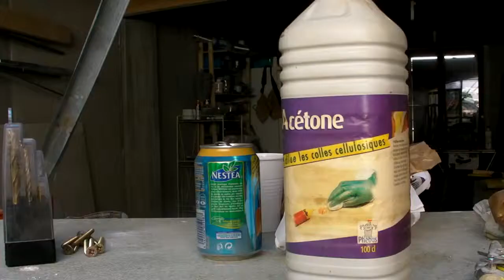CRO-pose parq sdb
chez patrick